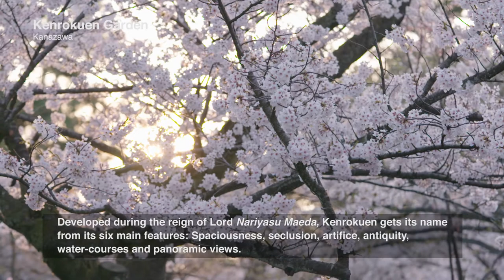Kenrokuen Garden - For Tourism ISHIKAWA JAPAN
The Kenrokuen Gardens were created by the Maeda clan in the 1600s.
Along with the Kairakuen and Korakuen gardens, the Kenrokuen gardens are considered among the top three Japanese-style gardens in Japan.

Developed during the reign of Lord Nariyasu Maeda, Kenrokuen gets its name from its six main features: Spaciousness, seclusion, artifice, antiquity, water-courses and panoramic views.

Kenrokuen was created for year-round beauty, with red and white plum blossoms and vibrant summer views.
In the winter, yukitsuri ropes protect the trees from snowfall. The scenery weaving through the everyday landscape of the gardens by former lords ensure the majestic beauty of the natural con-tours and add to the gardens’ majesty.

The Official Ishikawa Travel Guide